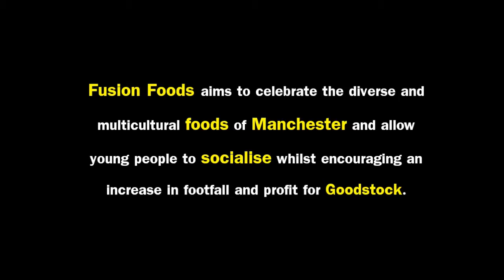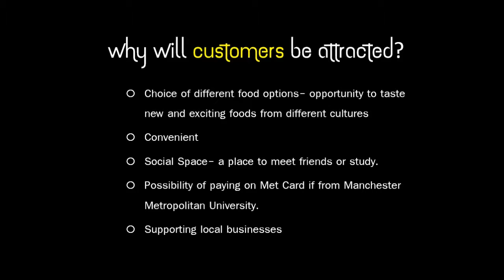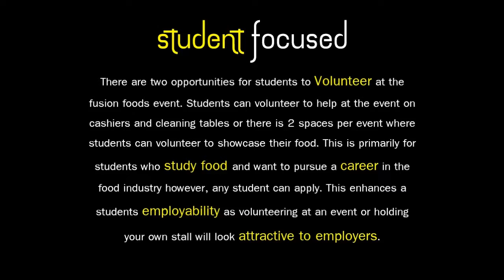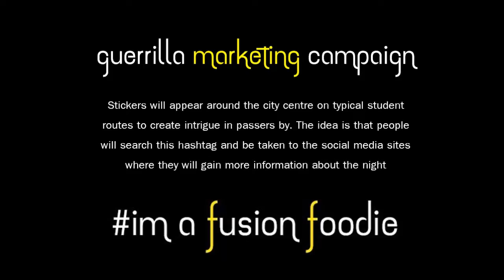Fusion - MMU Fashion Synergy Project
Project by 2nd year Fashion students of Manchester Metropolitan University for goodstock in Manchester - UK.
- Dated: 2014 -